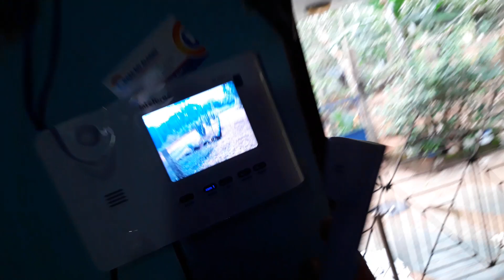FOI PRESO O AGRICULTUR GÊNIO BRASILEIRO INVENTORES de MOTORES MOVIDOS A ÁGUA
💚🇧🇷, ASSISTEM OS VÍDEOS
Foi Preso Agricultor Gênio Professor Parda teria Inventado Única Usina Hidrelétrica
Angelino Moreira foi o cientista inventores dos motores a pré-combustão

1° VÍDEO
Reportagem da Rede-TV DE 2007 Na Oficina Do Professor Pardal Na Fabricação de Motor Movido a Corda de relógio.
E Também
Na Propriedade MODELO NACIONAL E INTERNACIONAL

2° VÍDEO
Reportagem da Rede-TV De 2006 Na Oficina Do Professor Pardal Na Fabricação de Motor Movido a Óleo Vegetais,
É Também Na Propriedade MODELO NACIONAL E INTERNACIONAL

3° VÍDEO
Reportagem da REDE-BAND DE 2006 Na Oficina Do Professor Pardal Na Fabricação de Motor Movido a Água.
E Também Na Propriedade
MODELO NACIONAL E INTERNACIONAL

6° VÍDEO
Conheça Um Casal de Idosos Milionário sem ter nada Mora na Roça Tem tudo sem tem nada!

(VEJA OS VÍDEOS DA HISTÓRIA DE MINHA MÃE MARIA MOREIRA FALECIDA DIA 18/11/2002

Veja

1-Dentro do Escritório construído com um Tanque de Combustível.

2-Museu com mais de 2,000 mil PEÇAS HISTÓRICAS CATALOGADA, construído com 3,555 litros PETs.

3-Sanitário Compostável para reaproveitamento de COCO HUMANOS.

4-Horta Mandalla construída com 3,000 mil litros de Vidros.

5-Bondinho na Floresta e outras Atividades na Propriedade.

6-Trabalhos com PNEUS VELHOS E OUTROS

9° VÍDEOS.

10° VÍDEOS.

11° VÍDEOS.

12° VÍDEOS.

13° VÍDEOS.

14° VÍDEOS.